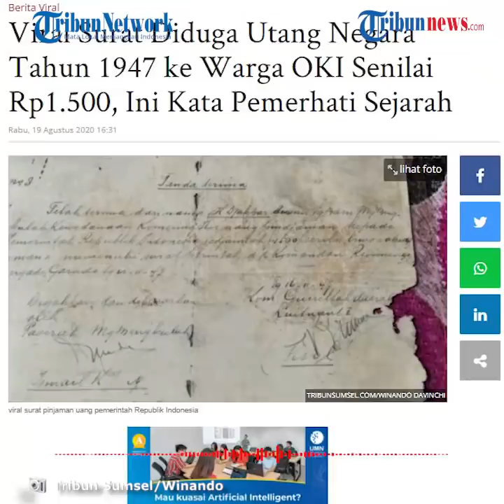Warga OKI Miliki Surat Diduga Utang Negara Tahun 1947 Senilai Rp1 500, Ini Kata Pemerhati Sejarah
TRIBUN-VIDEO.COM - Sebelumnya, Harun Djakfar yang merupakan warga Desa Tanjung Baru Kecamatan Tanjung Lubuk Kabupaten Ogan Komering Ilir (OKI) Provinsi Sumatera Selatan ini mengklaim miliki secarik kertas diduga merupakan surat pinjaman utang piutang yang dibuat pada tahun 1947.

Terkait viralnya surat tersebut, Pemerhati Sejarah Kota Palembang, Rd Muhammad Ikhsan memberikan tanggapannya.

Secarik surat masa lampau yang diduga pinjaman utang piutang pada tahun 1947 ditemukan Harun didalam guci tua peninggalan kakeknya yang sudah tersimpan di loteng rumah.

Dalam surat itu tertulis perjanjian pinjaman uang oleh negara Republik Indonesia sebesar Rp.1.500  kepada H. Jakfar yang merupakan warga Desa Tanjung Baru, Kecamatan Tanjung Lubuk, Kabupaten Ogan Komering Ilir, Sumatera Selatan.

Tertulis tanggal 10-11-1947 sebagai keterangan waktu surat itu dibuat.

Menurut Ikhsan sebagai pemerhati sejarah, sudah tentu surat tersebut harus dilakukan pembuktian secara mendalam untuk mengungkap kebenarannya.

"Bukan pembuktian asli atau tidaknya surat itu karena juga merupakan tulisan tangan. Tapi yang lebih harus dibuktikan adalah maksud dari yang saat ini kita tangkap pada tulisan itu. Apakah sudah sesuai atau belum dari makna sebenarnya," ujarnya, Rabu (19/8/2020).

Menurutnya, pernyataan sepihak dari ahli waris tidak bisa dijadikan patokan untuk menarik kesimpulan dari sejarah.

"Dalam konteks apa surat itu dibuat, kita belum tahu. Tapi dari sisi sejarah, penemuan ini jelas sangat menarik," ujarnya.

Dikutip dari TribunSumsel.com, Ikhsan menjelaskan terkait tanggal yang tertulis pada surat itu adalah 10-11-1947, yang berarti tanggal tersebut terjadi beberapa bulan setelah terjadinya agresi militer I pada 21 Juli 1947.

Sebelumnya atau pada bulan Januari 1947, terjadi pertemuan selama lima hari lima malam antara pejuang di kota Palembang melawan penjajah Belanda.

Namun saat itu seluruh pasukan pejuang di Kota Palembang memutuskan untuk mundur sejauh 20 km dari pusat kota.

Sebab pasukan Belanda mengancam akan membumi hanguskan pusat kota Palembang dalam pertemuan tersebut.

"Karena masyarakat saat itu banyak yang berada di kota, jadi para pejuang kita memilih untuk mundur. Padahal kekuatan pejuang kita sudah kuat untuk berperang di kota. Tapi karena khawatir rakyat jadi korban, akhirnya diputuskan untuk mundur sejauh 20 kilometer. Kejadian itu terjadi di bulan Januari tahun 1947," jelasnya.

Kemudian, pada bulan Juli atau tepatnya agresi Militer I, pasukan Belanda sudah melampaui kesepakatan jarak 20 kilometer yang sebelumnya sudah disepakati.

"Nah di sini bisa sedikit kita tarik kesimpulan sementara dari surat itu. Tapi tetap, ini tidak bisa dijadikan patokan dasar pembuktian, hanya dugaan awal saja. Di surat itu kan ditulis pinjaman kepada salah seorang warga di Tanjung Baru Ogan Komering Ilir pada tanggal 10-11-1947."

"Memang saat itu para pejuang kita, kantong-kantong markasnya berpindah ke daerah (luar wilayah kota Palembang). Pada masa agresi militer pertama juga sudah sampai ke Tanjung Lubuk OKI. Tapi sekali lagi, ini tidak bisa dijadikan patokan pembuktian surat itu karena harus ada pembuktian mendalam lagi," ujarnya.

Ikhsan mengatakan, bila ingin menelusuri kebenaran dari maksud surat tersebut, ada cara yang bisa dilakukan.

Cara tersebut dengan menelusuri siapa saksi saat surat itu dibuat, karena dalam surat tersebut sudah jelas tertulis namanya.

"Bisa dicari siapa yang jadi saksi saat surat itu dibuat. Di sana kan juga sudah jelas tertulis namanya, bisa diselidiki dari sana. Kalau memang ahli waris ingin membuktikan kebenaran maksud dari tulisan yang ada di surat itu," ujarnya. (Tribun-video.com)

Artikel ini telah tayang di Tribunsumsel.com dengan judul Viral Surat Diduga Utang Negara Tahun 1947 ke Warga OKI Senilai Rp1.500, Ini Kata Pemerhati Sejarah,